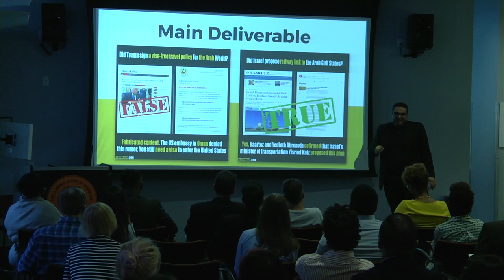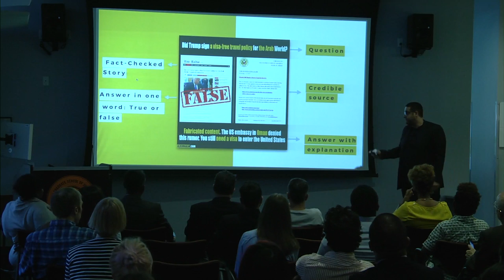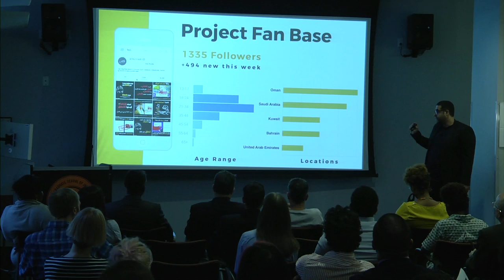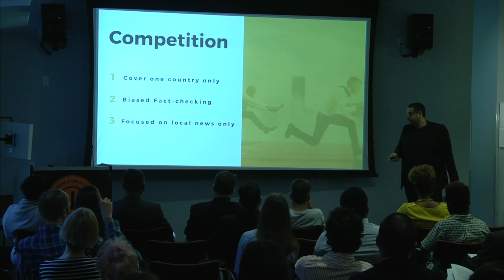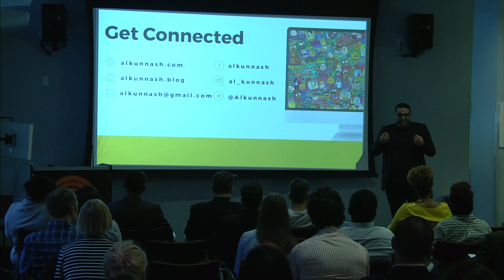Class of 2017: Husain Marhoon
An independent Bahraini journalist, Husain Marhoon has worked as a reporter and coordinator for the cultural pages for the Bahraini daily newspapers Al Waqt and Al Ayam. His project Alkunnash is a fact-checking service focused on stories shared on social media and messaging platforms in the Arab Gulf States.